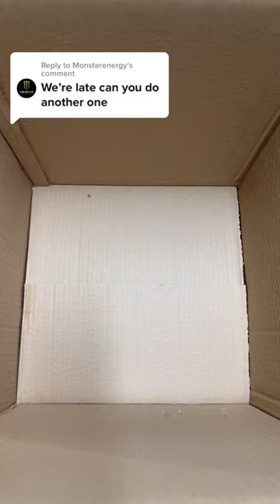🔋👹When Monster Energy asked for their own packing video!👹🔋